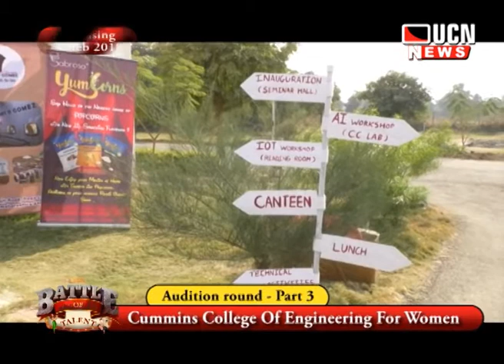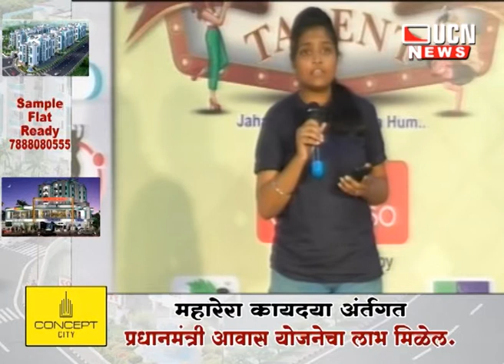|| UCN || THE BATTLE OF TALENT || AUDITION || EPISODE 03 || CUMMINS COLLEGE || NAGPUR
Cummins College Of Engineering For Women